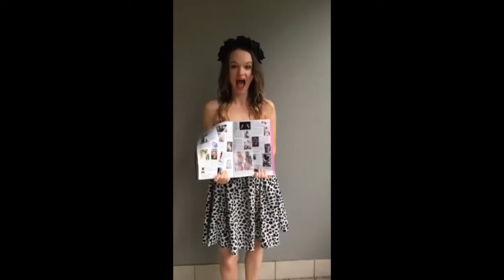How My Brand- Revel Knitwear - Is Sustainable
A quick run through some of the ways we are sustainable + our sustainability goals for the future!